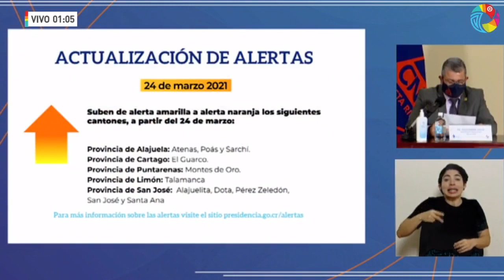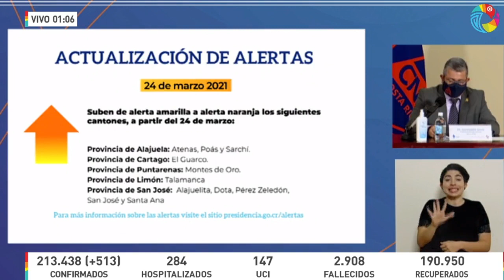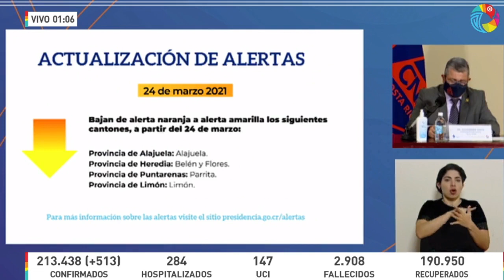Conferencia de Prensa COVID-19 [MARTES 23 MARZO 2021]